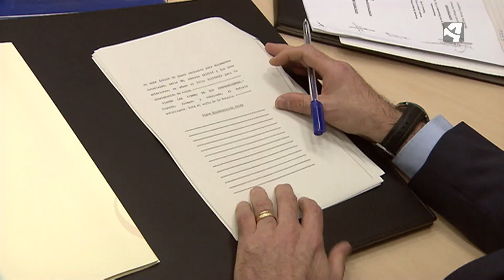ESTABILIDAD EN LOS PRECIOS